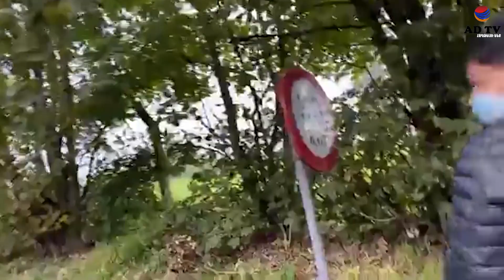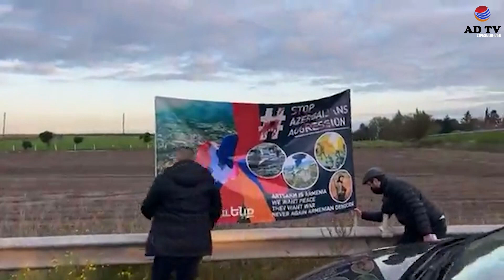Հայերը ի նշան բողոքի փակել են Բելգիա-Ֆրանսիա սահմանը